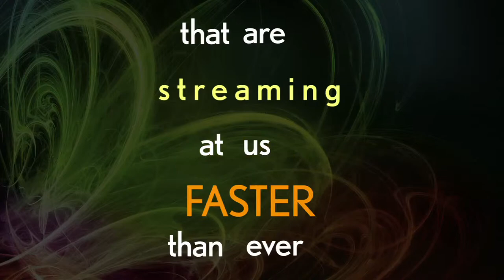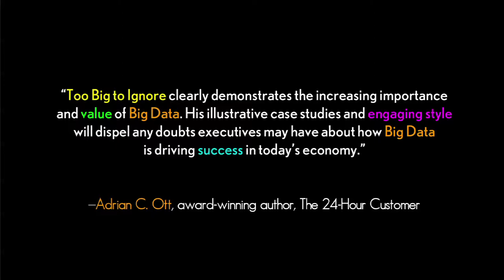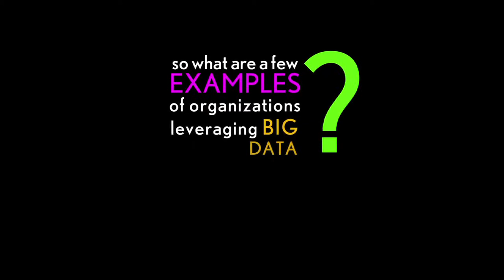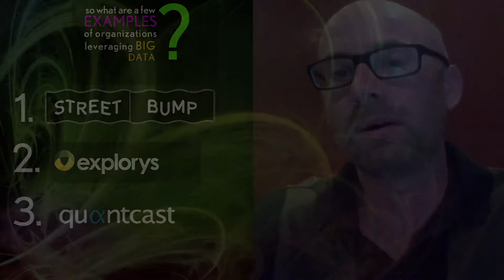Book Trailer: Too Big To Ignore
In this video, I discuss my new book, the definition of Big Data, and how organizations are using it to move their needles.